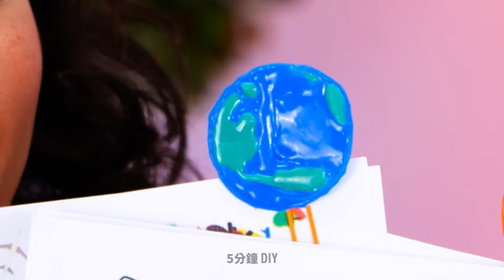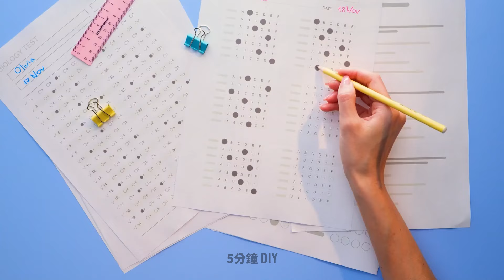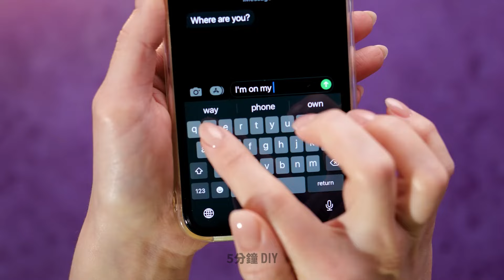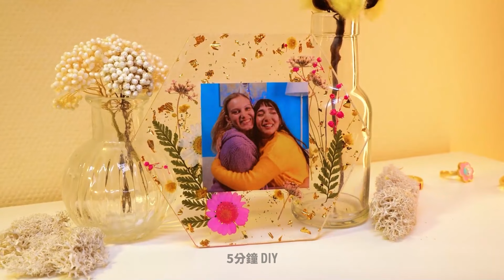彩虹 DIY 熱潮 🌈 令人驚嘆的珠寶，配有 3D 筆和膠槍！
準備好釋放您的創造力，加入彩虹 DIY 熱潮！在本教程中，我們將向您展示如何使用 3D 筆和膠槍製作令人驚嘆的珠寶。是的，你沒有看錯 - 一支 3D 筆和一把膠槍！我們將使用聚合物黏土來創造獨特且色彩繽紛的作品，一定會引人注目。從個性耳環到大膽項鍊，我們將引導您完成整個過程的每一步。無論您是經驗豐富的手工藝者還是 DIY 新手，此影片都非常適合想要為自己的珠寶系列增添流行色彩的人。所以，拿起你的 3D 筆、膠槍和聚合物黏土，讓我們發揮創意吧！